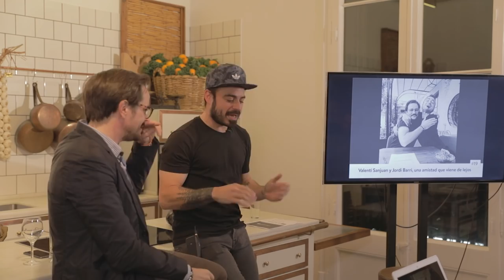24 Horas De Rodillo En Directo 😁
Ojo a la idea loca que se nos ha ocurrido: 24 horas de rodillo en directo en las que podréis participar! Será en Barcelona, en la Illa Diagonal, del martes por la mañana hasta el miércoles por la mañana. y estos próximos días iremos dando los detalles!